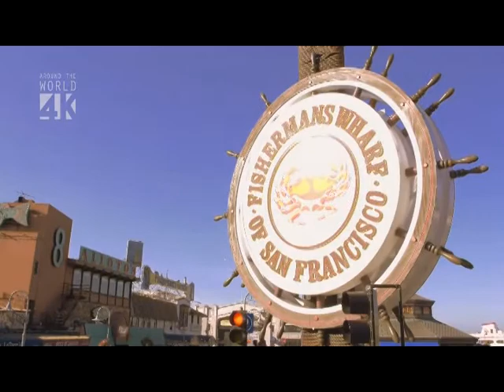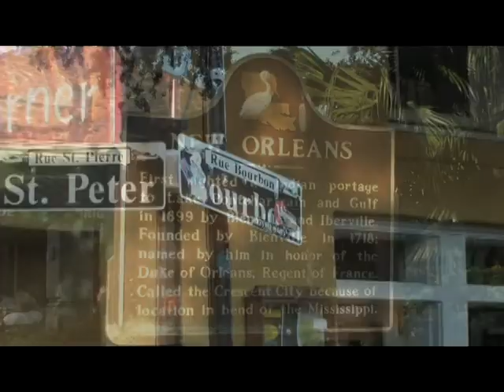Dream a little dream of me, FREDDY ROJAS, Melodías Inolvidables con Armónica.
Una experiencia musical en los Estados Unidos de América